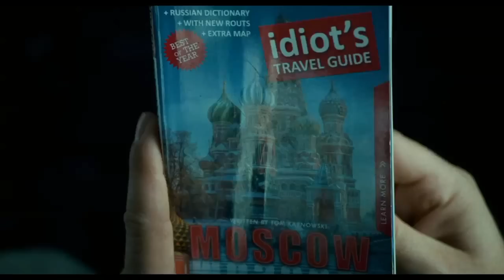TERORISTI Z JISTEBNICE - Official Trailer (2013) HD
Nešetřil, Šobra - JISTEBNICKÁ SODA!